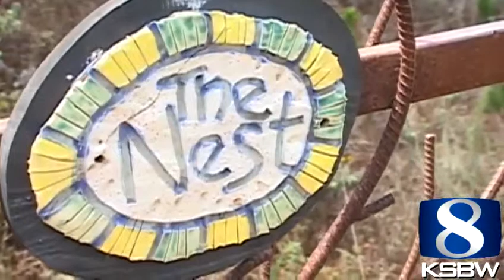Big Sur Artist Creates Art to Nurture the Soul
Local Artist Jayson Fann explains the idea behind his unique Spirit Nests.